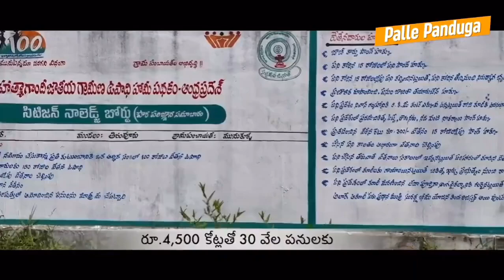PallePanduga ప్రపంచ pawankalyan trending trending viral explorepage service nana topper